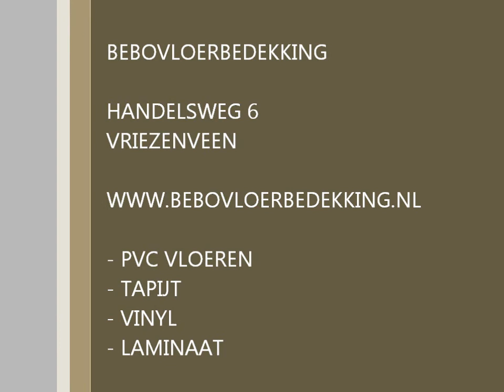Houten vloer zagen, houten vloer leggen